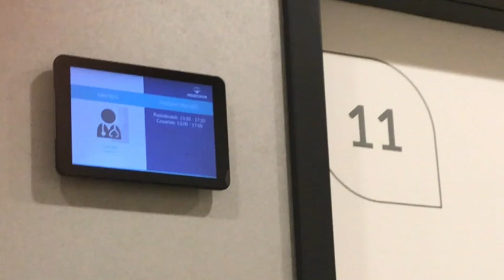Poniedziałek i pakowanie na wakacje...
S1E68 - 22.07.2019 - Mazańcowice